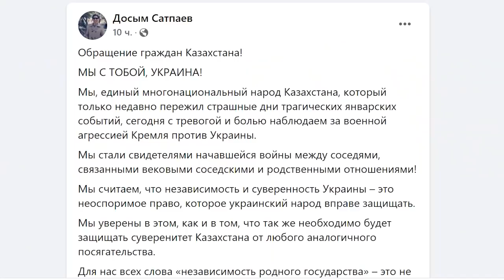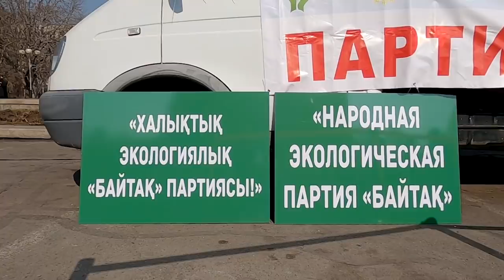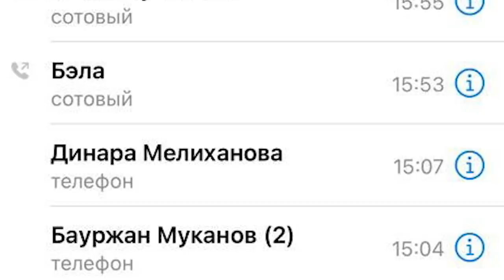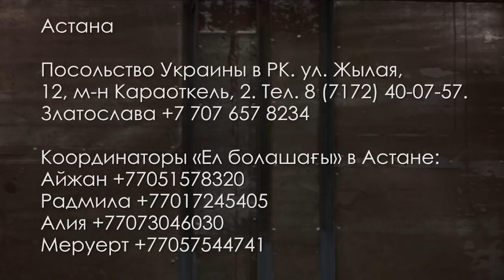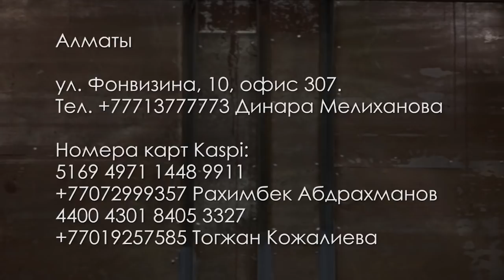НАРОДУ УКРАЇНИ від НАРОДУ КАЗАХСТАНУ: Тогжан КОЖАЛИЕВА, «Ел болашағы» – ГИПЕРБОРЕЙ №135. Интервью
Гражданская инициатива «Ел болашағы»
1. Посольство Украины в РК. Астана, ул. Жылая, 12, м-н Караоткель, 2.
2. Координация волонтеров:
Координаторы сборов гуманитарной помощи Астане
3. Координация волонтеров по Алматы, ул. Фонвизина, 10, офис 307. Динара Мелиханова.
4. Сбор средств для закупа гуманитарной помощи производится на карту Kaspi.
Номера карт:
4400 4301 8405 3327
Помогать лучше финансово, так как очень большие сложности в оформлении таможенных документов по вещам от физических лиц и наличием рейсов.

Карта HalykBank: 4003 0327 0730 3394
VADIM ВOREIKO Kazakhstan Almaty
В сегодняшнем выпуске ГИПЕРБОРЕЙ информирует о новой гражданской инициативе казахстанцев «Ел болашағы» («Страна будущего»). Первое большое дело, которым занялись его участники, - это отправка гуманитарной помощи и медикаментов в Украину. Лидер общественного движения HAQ Тогжан КОЖАЛИЕВА, которая занимается непосредственно сбором и отправкой гуманитарки, рассказала о неожиданных проблемах, с которыми столкнулись волонтёры.

00:00 – анонс
00:19 – гражданская инициатива «Ел болашағы»
01:14 – интервью с Тогжан Кожалиевой
02:19 – потребность в лекарствах
02:51 – какие вещи нужны украинцам?
03:22 – на войну просят корм для кошек и собак
03:53 – груз готов к отправке
04:24 – сколько собрали денег?
04:53 – почему тормозят фармкомпании?
06:47 – странности в аэропорту
08:19 – кому мешали наклейки на коробках?
09:56 – почему гуманитарке чинили препятствия?
11:22 – как понять слова Токаева про Украину?
13:05 – киргизский президент был честнее нашего?
14:26 – сбор гуманитарки продолжается
15:50 – самый маленький и самый большой взнос
16:56 – у всех связи с Украиной
17:44 – маленький начальник страшнее любого диктатора
18:20 – напоминалка Токаеву от Гипеборея
18:52 – сколько беженцев покинуло Украину?
19:50 – Репутацию KZ могут спасти только простые люди
22:01 – Алматы – Атырау – Катовице
22:40 – куда направлять гуманитарку
23:09 – ролик «Ел болашағы»

ГИПЕРБОРЕЙ №135. Интервью. НАРОДУ УКРАЇНИ від НАРОДУ КАЗАХСТАНУ: Тогжан КОЖАЛИЕВА, «Ел болашағы»